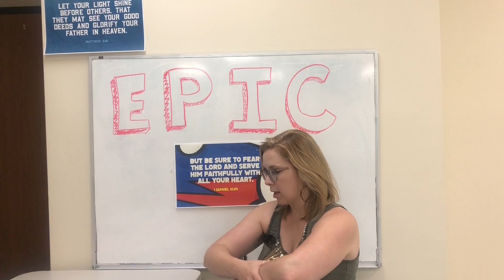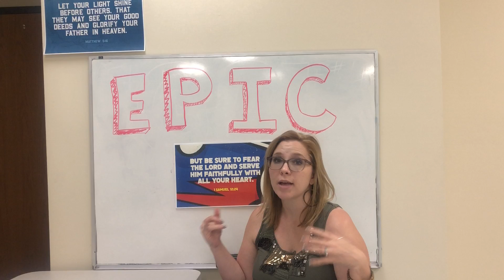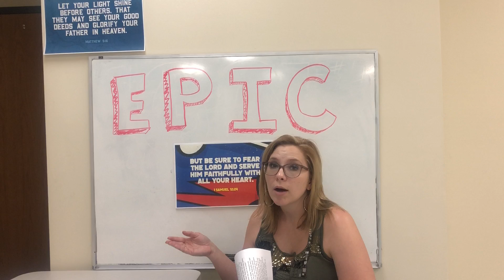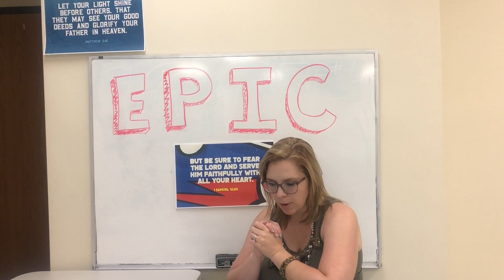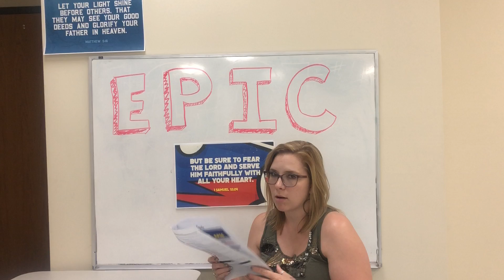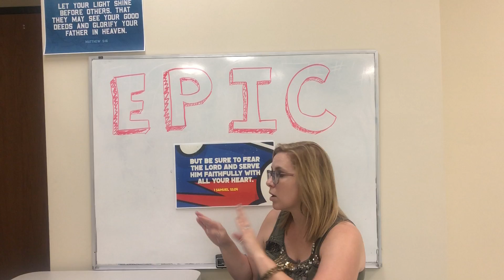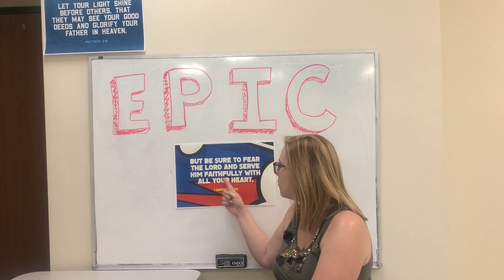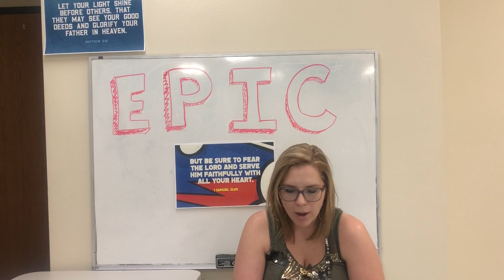FBKids | Epic Bible Study - The Tabernacle | Jayné Kirk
Exodus 35:4-35
James 4:8a